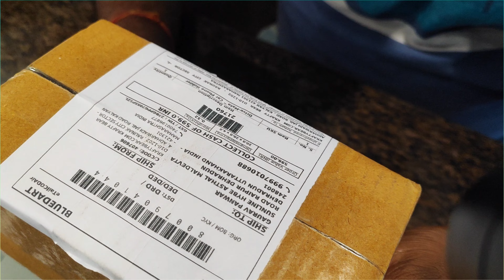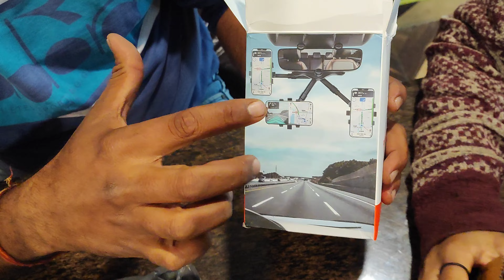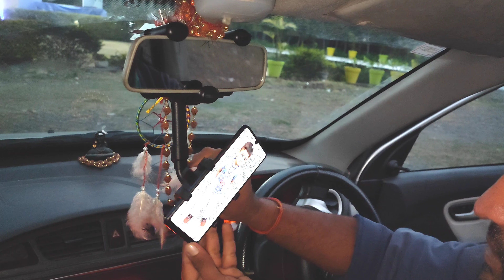vlog 10 car phone holder unboxing With fun @sunline1601 very useful gadget for vlogger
@sunline1601 vlog 10 car phone holder unboxing with fun
A very useful gadgets for daily use and also very useful for vlogger